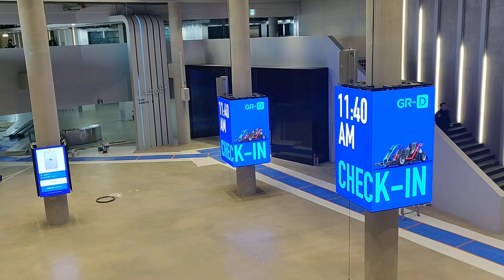Monolith 981 Park Media